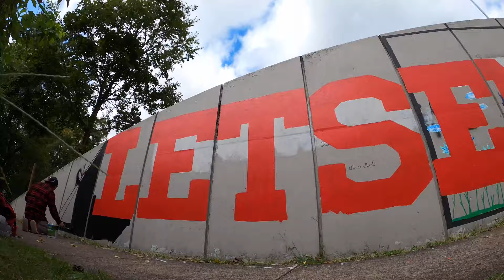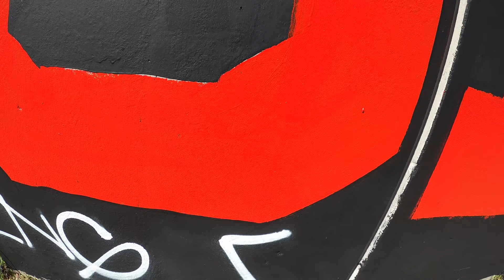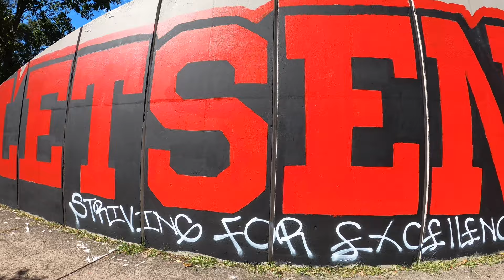Graffiti | Lets Endur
In support of the “Roll Red Roll” documentary on Netflix